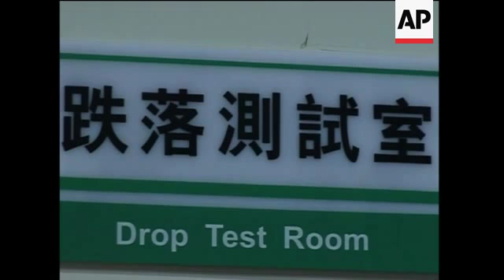US consumer products safety chief and counterpart sign deal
(26 Oct 2009) SHOT LIST:
Beijing, China - October 26, 2009
1. Wide of memorandum of understanding (MOU) signing between U.S. and China Product safety bodies (CPSC) and
General Administration of Quality Supervision, Inspection and Quarantine of the People's Republic of China (AQSIQ)
2. Mid pan of signing between Chair of CPSC and AQSIQ Vice Minister
3. Close then pull out of exchange of MOU between both sides
4. Close pull out both sides toasting each other
5. Wide of journalists
6. SOUNDBITE (English): Inez Tenenbaum, Chairman, U.S. Consumer Product Safety Commission:
"Let me be clear however that employing best practises to ensure product safety is not only the manufacturer's job, U.S. importers also have a major responsibility they must take steps to ensure that U.S. safety requirements are built into their products at every step of the way including at the very beginning of the process as the product's design specifications are developed."
7. Wide of CPSC and AQSIQ press conference
8. SOUNDBITE (Mandarin): Wei Chuanzhong, Vice Minister, General Administration of Quality Supervision, Inspection and Quarantine of China:
"To guarantee consumer product safety is the responsibility of governments of all nations. China places high priority on product quality and takes responsibility for the health of consumers. It is working with international authorities including the U.S. to increase cooperation and interaction and to learn from each other lessons and experiences as well as methods and techniques to guarantee product quality and protect consumers' interests."
9. Close of US and Chinese flags on signing table
10. SOUNDBITE (English): Inez Tenenbaum, Chairman, U.S. Consumer Product Safety Commission:
"We will continue to go up the supply chain to find out the source of the contaminated drywall and then we will be dealing directly with companies who are located in China, as we go forward but there is a lot of work to be done to one, complete the scientific examination then trace it up the supply chain and then we can go from there to match it up with individual homeowners."
Guangdong Province, China - September, 4th, 2007
11. Mid of person doing drop test and inspections on toy dolls
12. Close of sign 'Drop test room'
13. Wide of people doing drop test on dolls
Liuyang, Henan Province, China - January 2rd, 2008
14. Wide of researcher in fireworks factory testing fireworks
15. Close researching pouring powder into fireworks tube
16. Wide of researcher lighting fireworks
STORYLINE
China is helping American officials investigate reports of contaminated Chinese drywall after thousands of American
homeowners complained the building material made them sick or damaged their houses, a top U.S. safety official said on Monday.
Consumer Products Safety Commission Chairman Inez Tenenbaum said that her Chinese counterparts have provided technical help and are working with the U.S. to determine the cause of the problem.
Tenenbaum said that she appreciated China's support after finishing up six days of talks with officials from Beijing's product safety watchdog, the Administration of Quality Supervision Inspection and Quarantine.
On Monday,  the U.S. Consumer Product Safety Commission and Administration of Quality Supervision, Inspection and Quarantine of the People's Republic of China signed a Memorandum of Understanding to further enhance bilateral cooperation in consumer product safety.
Tenenbaum highlighted that ensuring product safety was not just the manufacturer's job.